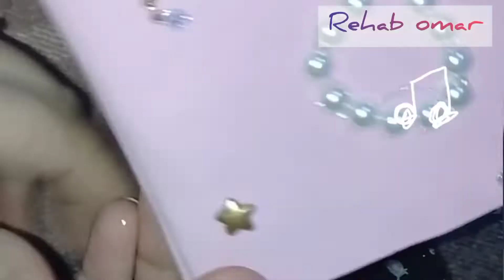طريقه عمل اسهل مقلمه فى خمس دقايق أو حافظه ميكب اب او شنطه صغيره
تعليم طريقه عمل مقلمه حافظه ميكب اب شنطه صغيرة
شنططريقه عمل اسهل مقلمه فى خمس دقايق أو حافظه ميكب اب او شنطه صغيره